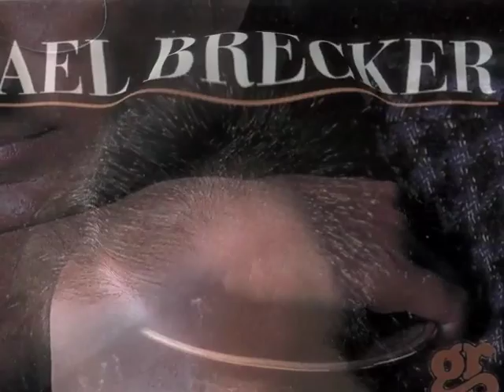Michael Brecker - syzygy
Do you like listening good music? Let me suggest a series of Spotify and AppleMusic playlists (jazz music, covers, piano solo, jazz-fusion, world jazz, ambient & more) that I personally take care of and update weekly. Feel free to listen and follow these playlists, I'm sure you'll find right playlist for you!

• INTIMATE PIANO SOLO (Spotify Playlist) - Best neo-classical piano solo collection of very intimate musical impressions performed on piano. Just original music by various authors. Good sounds to relax, to dream, to study, to sleep

• IT'S TIME TO DREAM (Spotify Playlist) - In this playlist I have collected a series of songs that I love and to which I am emotionally linked. The atmospheres are calm, different but all dreamy and ethereal... I hope you can immerse yourself in extraordinary emotions...the playlist is constantly updated

• SMALL PIANO PIECES (Spotify Playlist) - In this playlist I just collected short piano pieces, not much over two minutes time. A perfect playlist for lovers of short compositions.

• INSIDE THE PIANO (AppleMusic Playlist) - In this piano solo playlist I just collected a careful piano pieces piano pieces selection. Ambient, neo-classical, jazz essences and more

• PIANO COLLECTION (AppleMusic Playlist) - An accurate selection of short piano pieces for really piano lovers

• JAZZ NIGHT (Spotify Playlist) - Best collection of wonderful music and stories in jazz around midnight. Artists like Pat Metheny, Diana Krall, Bob Berg, Roy Hargroove, Branford Marsalis, Keith Jarrett, Joshua Redman, John Pizzarelli, Ben Sidran, Miles Davis and much more...

• JAZZ DUO CONVERSATIONS (AppleMusic Playlist) - A four-handed jazz painting. An accurate selection of best jazz duo, live and studio performances. Artists like Brad Mehldau, Michel Petrucciani, Carla Bley, Gil Evans, Steve Lacy, Charlie Haden and much more...

• JAZZ FUSION ESSENTIAL (AppleMusic Playlist) - Fusion it's a musical genre that emerged in the late sixties and early seventies. It is characterized by the use of electronic instruments and combines alements of jazz, rock and funk. Miles Davis, Joe Zawinul, Chick Corea, Herbie Hancock and more great artists in this playlist

• JAZZ TRIO MOOD (AppleMusic Playlist) - An inside view in the awesome jazz trio mood. Bill Evans, Chick Corea, Brad Mehldau, Keith Jarrett, McCoy Tyner, Enrico Pieranunzi, Herbie Hancock, Bobo Stenson and more...

• JAZZ TIMELINE (AppleMusic Playlist) - From the beginning to the present day, traveling for more than one centurt among the wonders of jazz music. Artists like Fletcher Henderson, Chris Potter, Kenny Kirkland, Mark Giuliana, John Coltrane, Freddie Keppard, Art Blakey, Charlie Parker, Joe Lovano and much more...

• WONDERFUL JAZZ FUSION (Spotify Playlist) - A playlist full of jazz fusion songs ... Historical bands: Yellowjackets, Steps Ahead, Pat Metheny, Miles Davis & much more. Enjoy the beauty and purity of these songs! Over two hours of pure and healthy energy for the spirit...the playlist is constantly updated

• COVERLAND Welcome to the wonderful world of music covers! Unique versions of extraordinary songs performed by great artists. Songs that have made the history of pop-rock music of the last 60 years...

• GET MOTIVATED – INCREASE SELF MOTIVATION WITH RIGHT MUSIC Fresh Playlist - 90 minutes of good vibes just to recharge yourself

• ODD METER MUSIC Enjoy the charm of music with unusual time signature